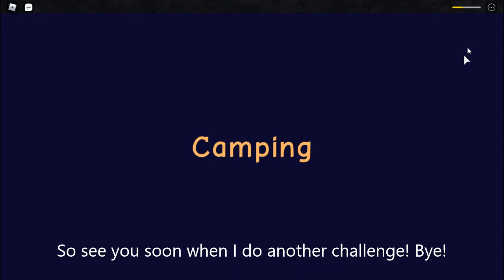How Many Jumps Does It Take To Beat Camping 2? (Roblox)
My first video of this channel!! It will probably be bad. (Video mistakes and grammar error.) I'll get better soon though!
Anyways in this video we will see how many jumps it takes to beat Camping 2 on Roblox.